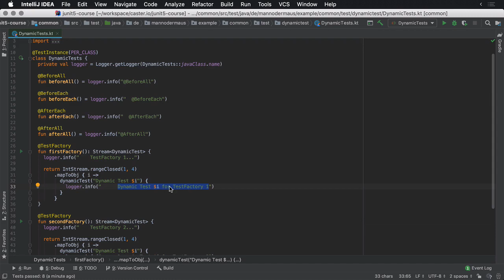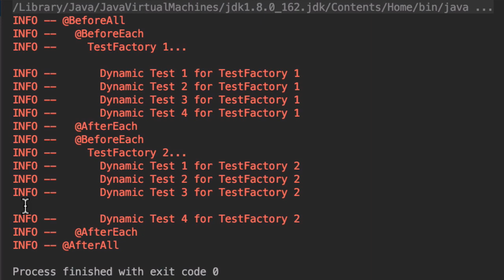Be Aware of JUnit 5's Dynamic Test Lifecycle!